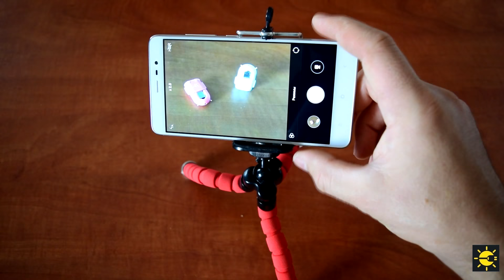Осьминог Штатив за 2$